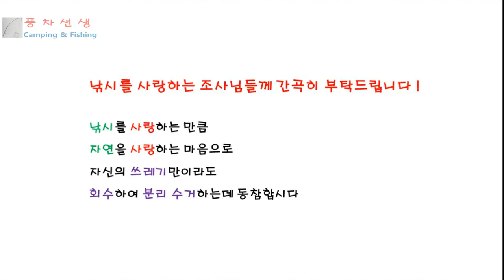방파제 낚시 148 - 숭어보다 더 많이 잡히는 감생이들